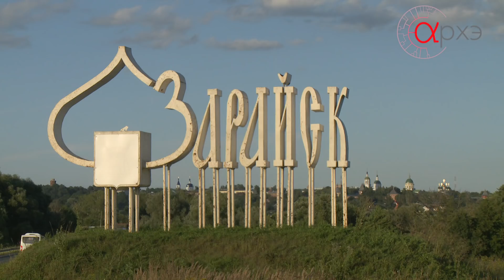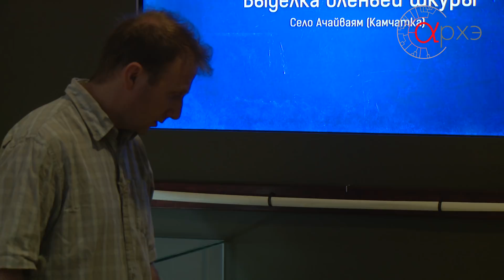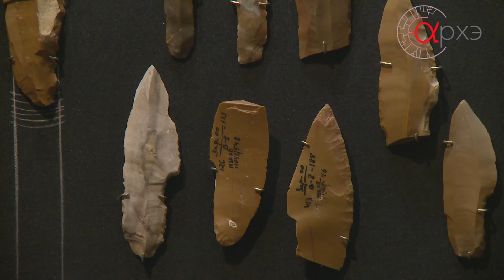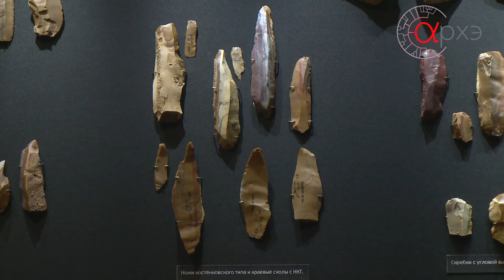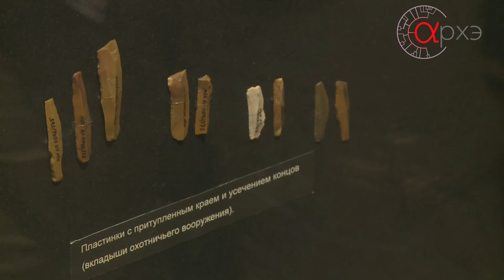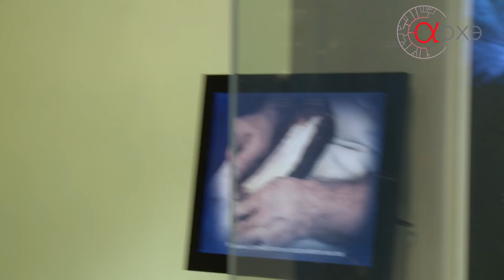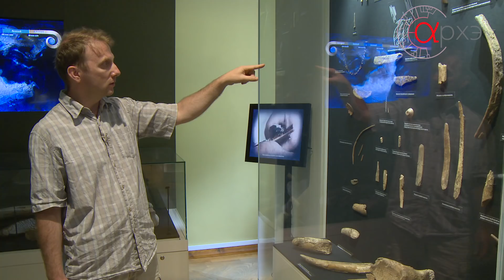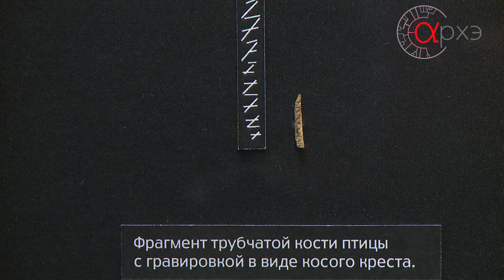Зарайская стоянка эпохи палеолита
Рубрика "Естественный обзор" продолжается. Съёмочная группа канала АРХЭология знаний побывала в подмосковном городе Зарайск, где археологи уже более 30-ти лет занимаются раскопками древнейшего поселения людей на территории Московской области. Еще 22 тысяч лет назад здесь появились стоянки людей - охотников на мамонтов, зубров и шерстистых носорогов, обитающих в то время на данной территории.
     Начальник археологической экспедиции Института археологии РАН Сергей Юрьевич Лев провёл для нас экскурсию по Зарайскому музею, где собраны уникальные вещи, найденные учёными в этом месте.